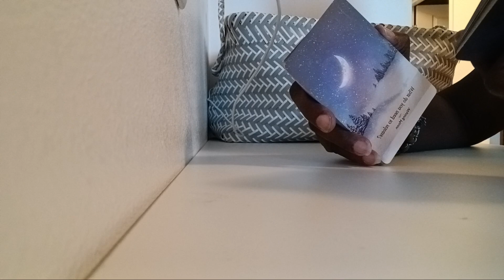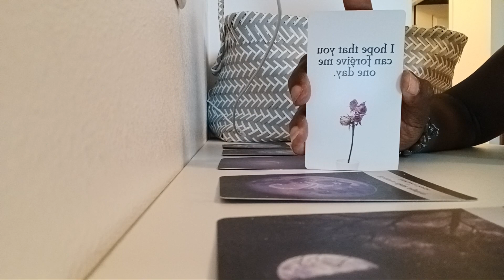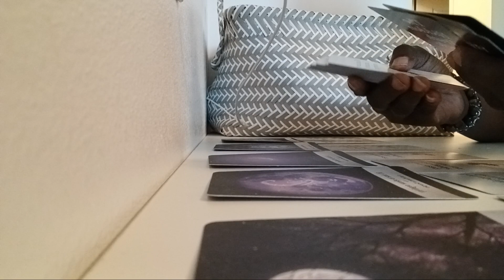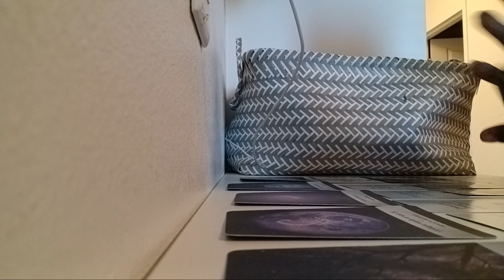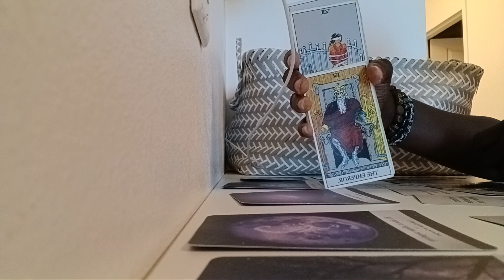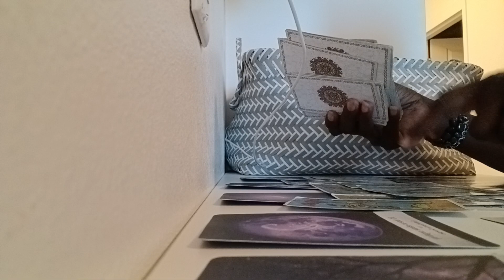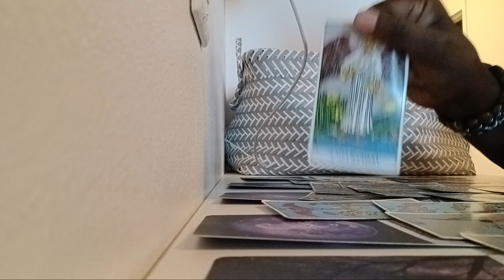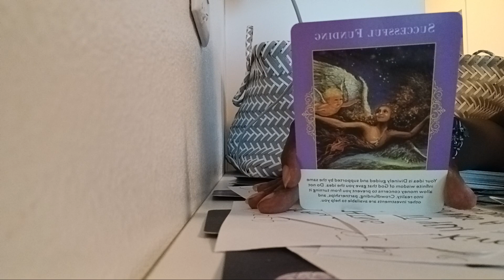This man is missing his EMPRESS so BAD